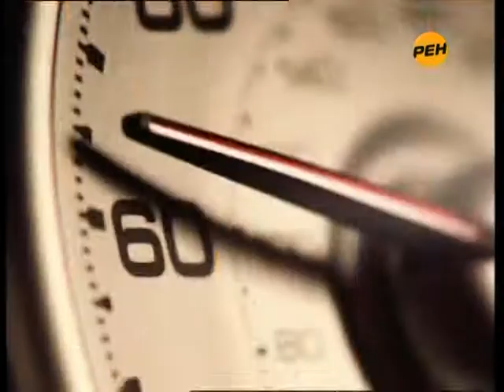Кино в 17.00. Анонс 2 (Рен 10-2010)